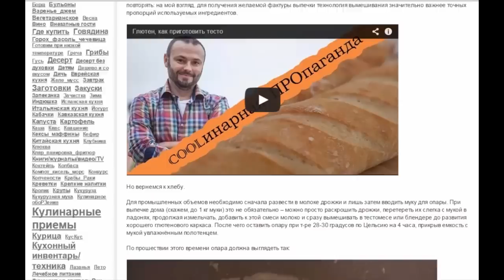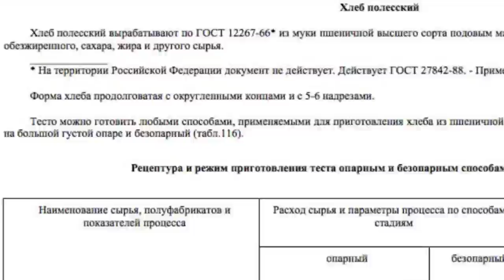Батон полесский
Внеочередной выпуск блога COOLинарная ПРОпаганда посвященный сравнению разных хлебов.

Произведение «Батон полесский» созданное автором по имени Дмитрий Fresco, публикуется на условиях лицензии Creative Commons «Attribution-ShareAlike» («Атрибуция — На тех же условиях») 4.0 Всемирная.